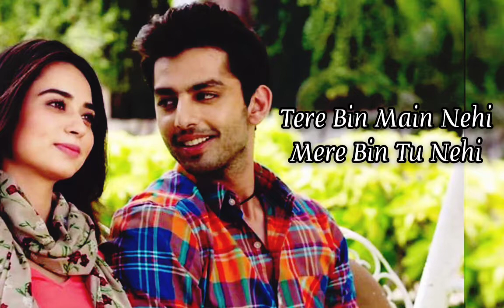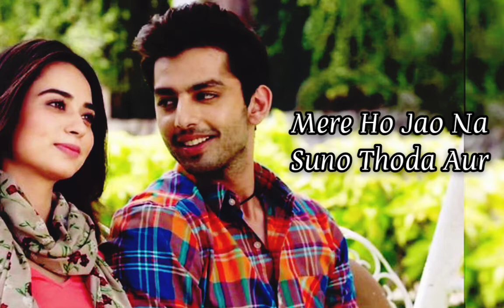Thoda Aur Full Song (Lyrics) | Arijit Singh, Palak Michael | Ranchi Diaries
Thoda Aur Lyrics from Ranchi Diaries is a romantic number sung by Arijit Singh & Palak Muchhal. Its music is given by Jeet Gannguli and lyrics are written by Manoj Muntashir.

Song Title: Thoda Aur Lyrics
Movie: Ranchi Diaries
Singer: Arijit Singh, Palak Muchhal
Lyrics: Manoj Muntashir
Music Label: T-Series

Lyrics:

Chale aao pass mere,
Thoda aur thoda aur thoda aur,

Zara si baat hai,
Samajhte kyun nahi,
Tere bin main nahi,
Mere bin tu nahi,
Mere ho jao na suno thoda aur,

Kahan ye yaari thi,
Tere milne se pehle,
Main yun pagal kahan thi,

Chalun main ruku main,
Tere ishaaron pe,
Zameen pe kahan hoon,
Main hoon sitaron pe,

Please don't take any copyright action.I will remove this song with respect.

•It is just made for fun or entertainment.

Injoy it and support us